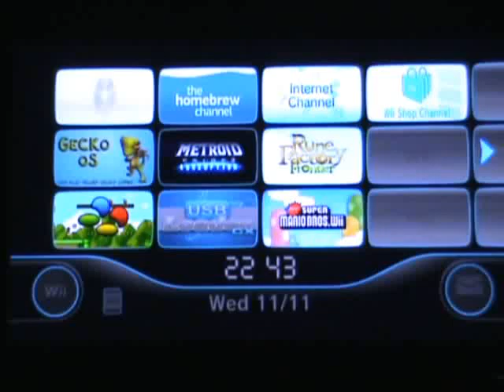Snes9x GX wii Homebrew Cover MOD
A mod for snes9x GX that adds a cool box art cover system for browsing your roms!

your wii/vwii must be soft modded for this to work though just google MODMII

WITH IOS 58 SUPPORT

WITH CIOS 202 SUPPORT

covers should be 316x224 and placed in sd:/snes9x/Covers. the naming rules for images...
1) take the full name of the rom and drop the extension
2)if the name contains "[" drop that, everything after it, and the spaces directly before it
3)truncate what you have left to fit in a char[64]
4)add .png

if your covers don't show up look in the settings menu for the covers directory folder and point it to covers.